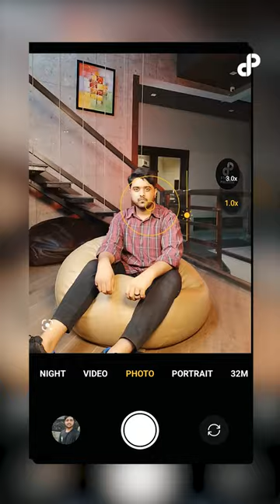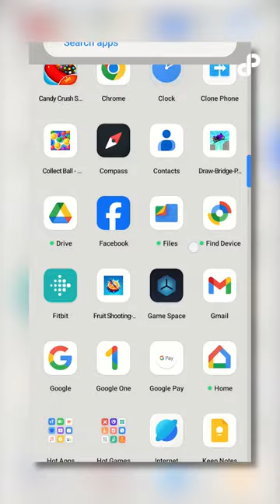The Realme Note 60 has quickly gained popularity among smartphone users due to its standout features